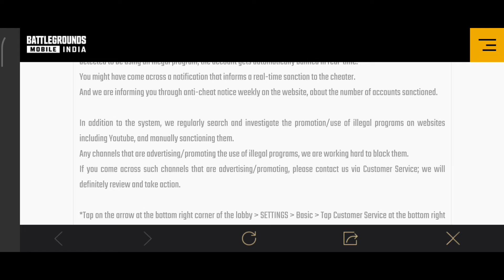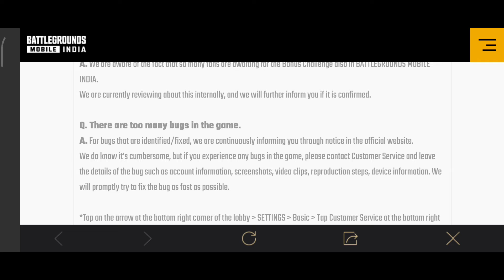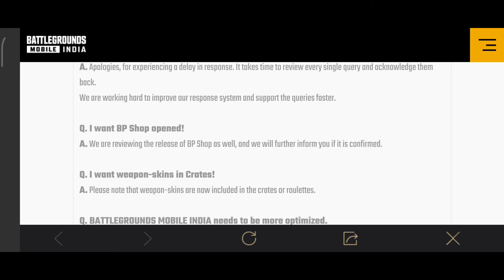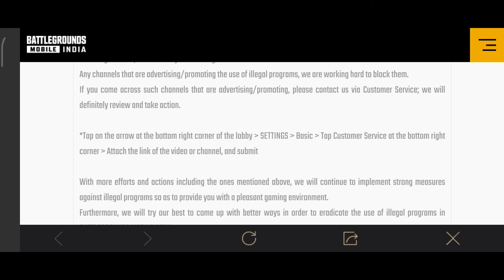मजा आ गया 😘 Bonus Challenge New Update | How To Play Bonus Challenge In Bgmi |Hindi Voice Pack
checkout my new video on  latest question on bgmi

BonusChallengeInBgmi